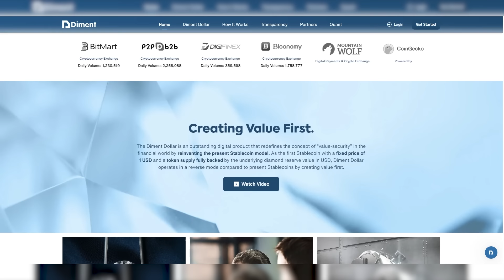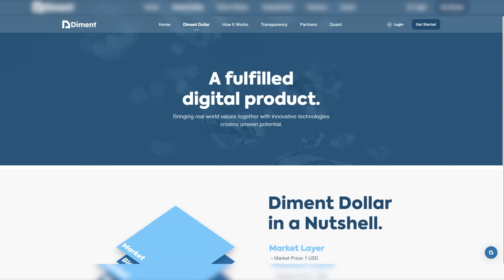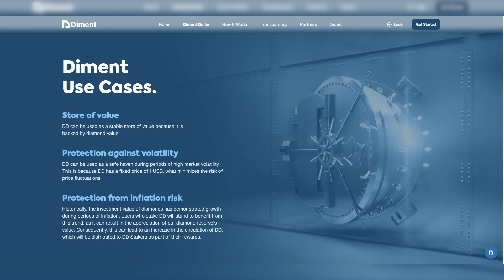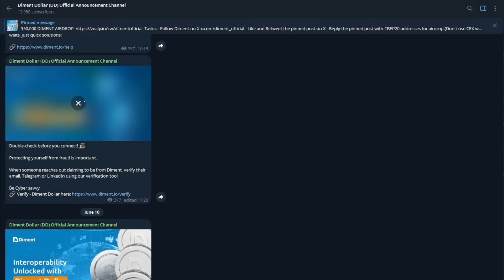Diment Dollar Stability and Security in Uncertain Times